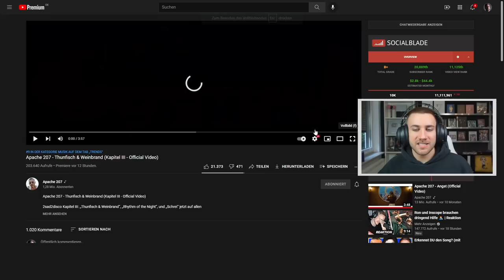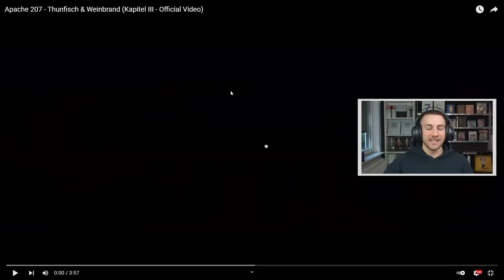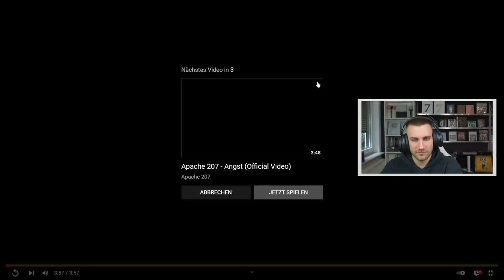BRO DIESE POWER! Apache 207 - Thunfisch & Weinbrand (Kapitel III - Official Video) - Reaction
Bundel Kaufen